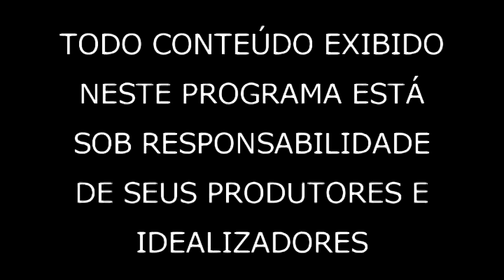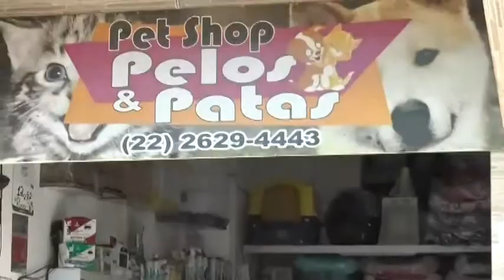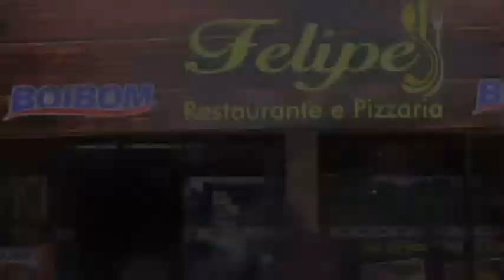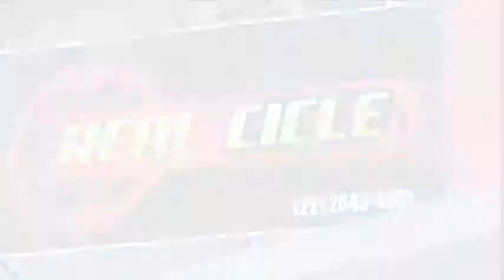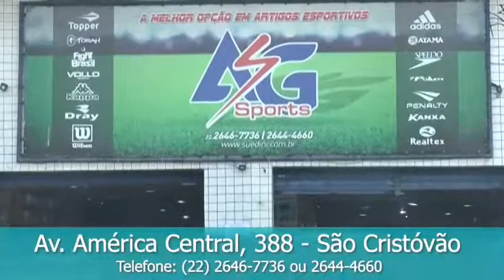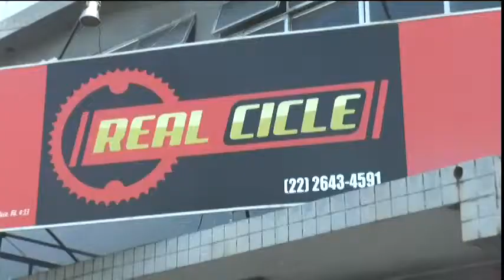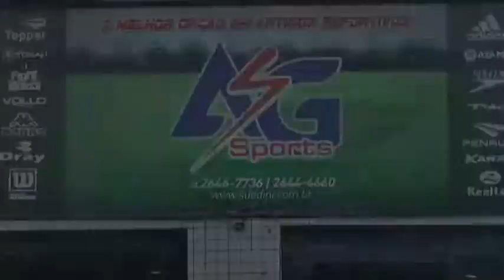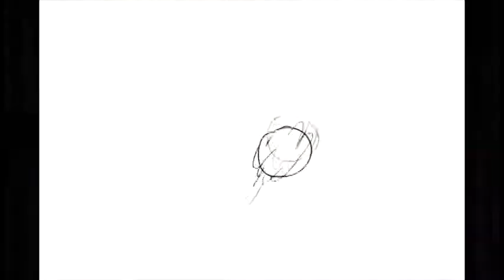Sua Voz no Esporte 07 06 2019